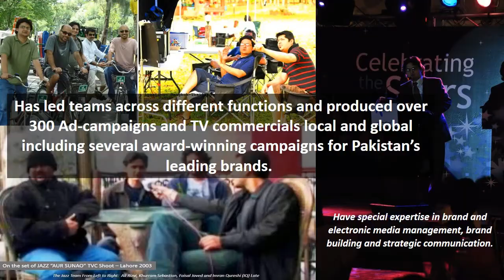Short Profile of Faisal Javed Khan PTI in Calibri Font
Short Profile of Faisal Javed Khan in Calibri Font (which is available for use now)